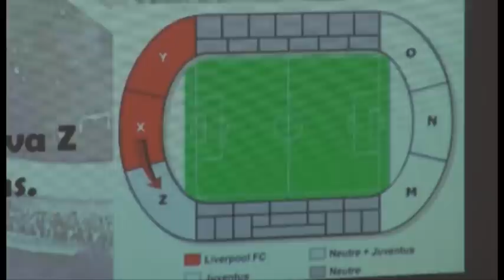Heysel, "La Juve porti i sopravvissuti alla finale di Berlino"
Heysel, la proposta aretina alla società bianconera: “La Juve porti alla finale di Berlino i sopravvissuti di Bruxelles”. Parla Claudio Chiarini, sopravvissuto aretino alla strage dello stadio di Bruxelles.